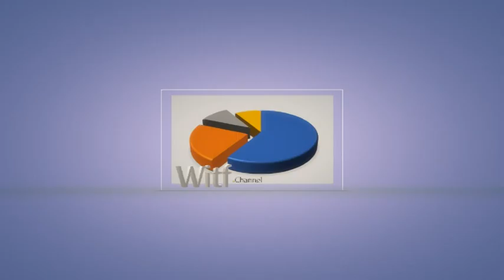witf.witfg.com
Logo And Development And Sign Covering video Test